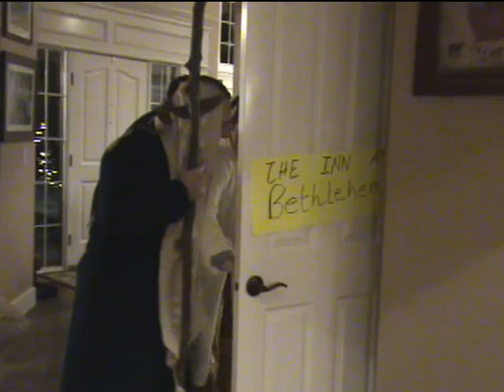Nativity Play Ruckus at Bethlehem Inn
Out-take from the 2016 Manwaring Family Nativity Play. Joseph (played by Beau Manwaring ) has a tussle with the Innkeeper (played by younger brother Hunter Manwaring).